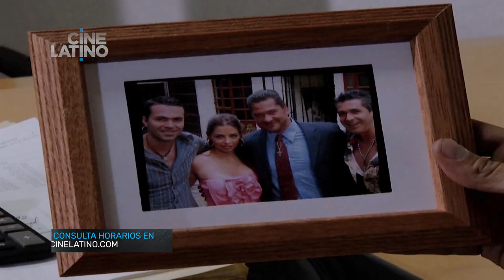El Shaka- Sonorolatino -Trailer Cinelatino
Eduardo Shacklett, Julio Mannino, Rubén Zamora, Roxana Saucedo, Marco Antonio Valdés, Flavio Peniche, Isabel Cortez, Sandra Saldarriaga, Cristina Bernal, Dacia Arcaraz
Consulta horarios en ‪ en Facebook ‪ Escríbenos en Twitter @CineLatinoUSA